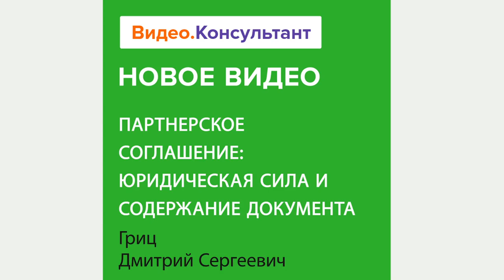Смотрите на Видео.Консультант семинар «Партнерское соглашение: юридическая сила и содержание»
Какие формулировки и пункты должны быть утверждены сторонами в партнерском соглашении? Какую юридическую силу имеют данные договоренности? На что обратить внимание партнерам, чтобы в дальнейшем избежать сложностей во взаимоотношениях?
Лектор – Гриц Дмитрий Сергеевич, адвокат, директор Центра проектного взаимодействия бизнеса и права НИУ ВШЭ, управляющий партнер юридической фирмы, кандидат юридических наук.